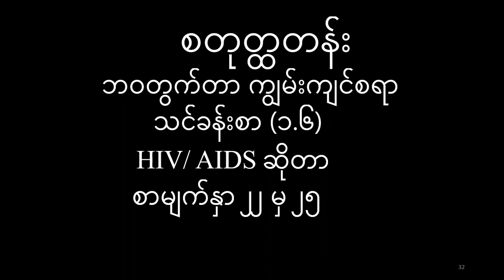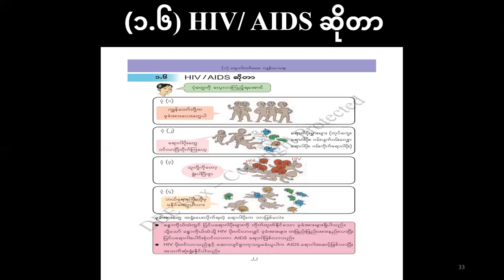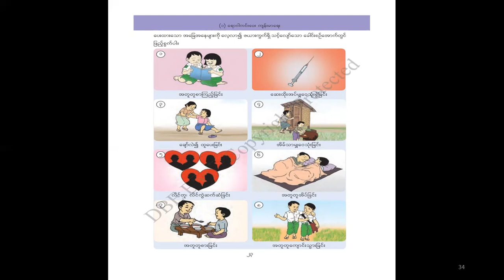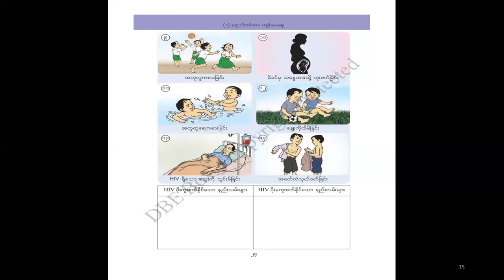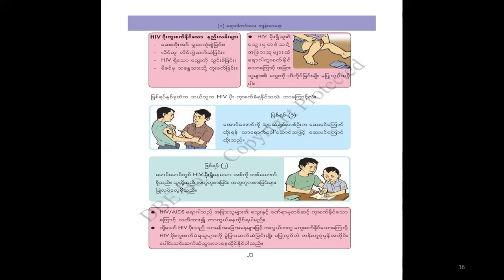G4_Life_Skills_Chapter_1.6_Part_1